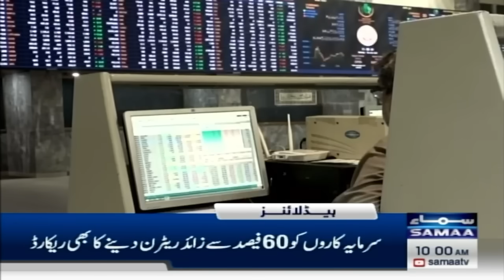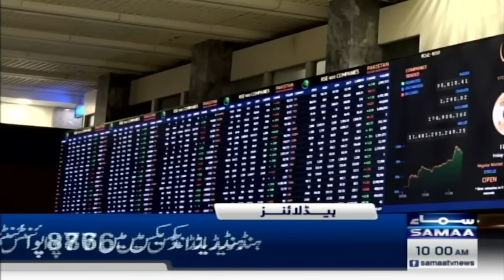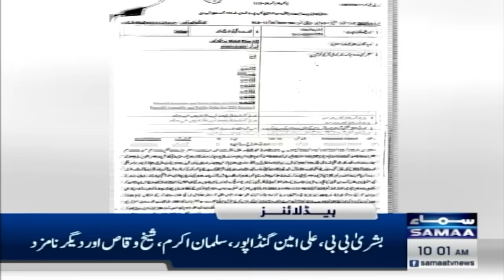Government's Strict Decision | Samaa News Headlines 10 AM | 28 Nov 2024 | SAMAA TV